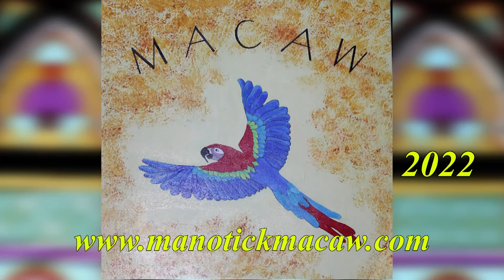Keith Glass Band Show 3 (2022)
The sound of Keith Glass Band can best be described as rock and roll - with all that term encompasses: R&B, country, folk, blues, rock -  all fused into Keith’s original songs.

Keith is singer/songwriter, multi-instrumentalist (guitar, mandolin, bass), producer, and a founding member of Prairie Oyster, often cited as the country’s foremost roots/country band, and a member of the Canadian Country Music Hall of Fame. Keith is also a recipient of a SOCAN Songwriter’s Lifetime Achievement Award.

The other talented and experienced members of the band are Alistair Dennett, Steve Trecarten and Mike Turenne.